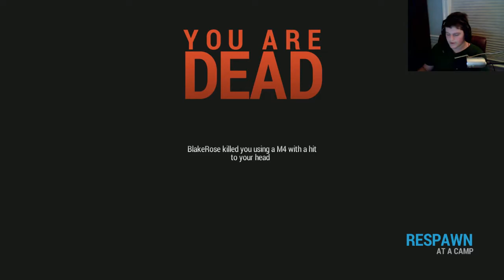Rust - OPERATION IRENE....Foiled by hackers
A perfectly planned Military Operation was foiled by hackers. Short clips of the hackers in action have also been made into highlights.